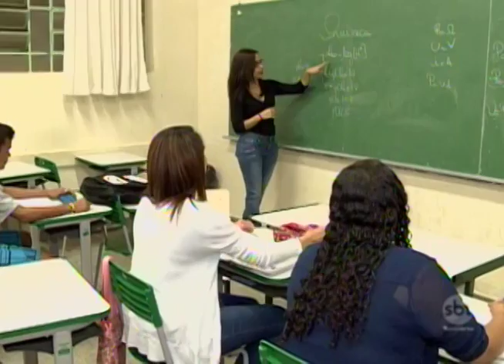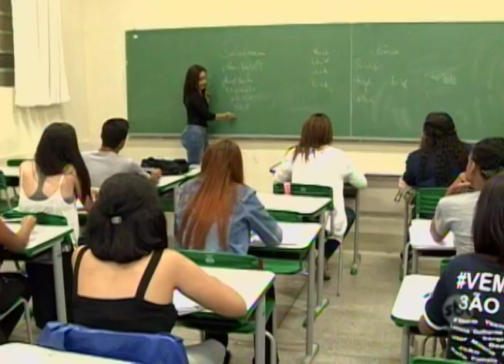Cansaço: estudantes que precisam trabalhar e estudar sofrem com rotina apertada